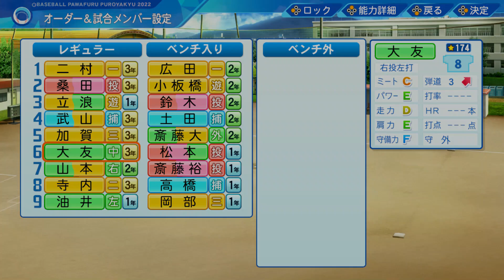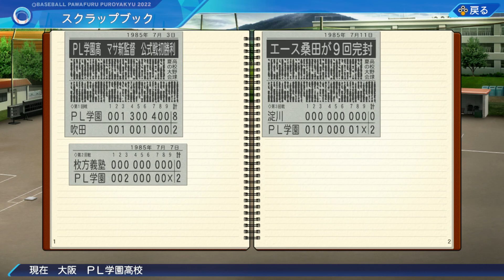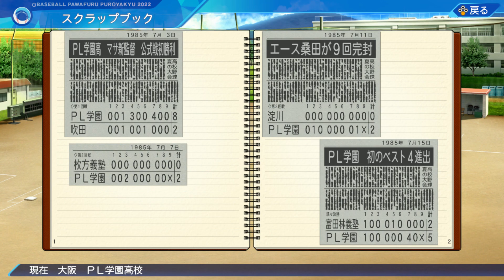立浪和義編 第二話 大エースの夏【パワプロ２０２３ 栄冠ナイン】全国制覇を狙え！！プロ野球１２球団レジェンド達の３年間中日ドラゴンズ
はじめまして！！M家の休日マサです！！

中日ドラゴンズ　立浪和義編　第２話　大エースの夏

私がひたすら栄冠ナインを実況する動画になっていますが、時に解説、時に雑談、時にロマンをお送りしていきますのでよろしくお願いします！！

ゲーム企画
「パワプロ２０２３　栄冠ナイン　全国制覇を狙え　プロ野球１２球団レジェンド達の３年間」
各球団のレジェンドである１選手の高校に行ってロマンある３年間を過ごし、３年間で全国制覇を目指し、全球団制覇する企画になっています！！

１　３年間で夏秋春連続制覇で球団移転（順不同）

２　魔物禁止

３　ジョックロック（終盤で１点ビハインド及び同点）の場面でのバント禁止

のみです！！
もし、この３年間で夏秋春連続制覇出来なかった場合は、その球団の違うレジェンドでまた３年間で全国制覇を狙います。